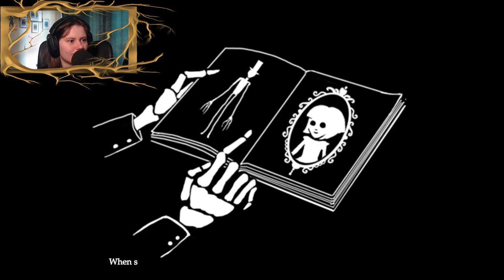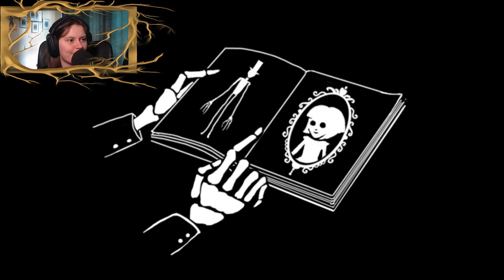ARE YOU REALLY MY FRIEND? || Fran Bow pt.6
Go ahead and give some sweet mclovin' to Killmonday Games by downloading Fran Bow here: